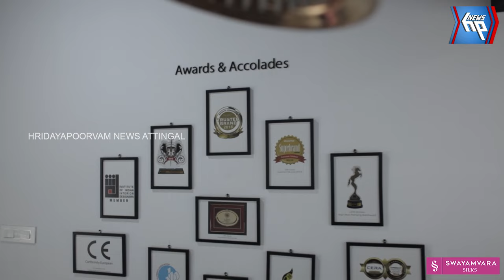ഇലക്ട്രിക് പോസ്റ്റിന് തീപിടിച്ചു